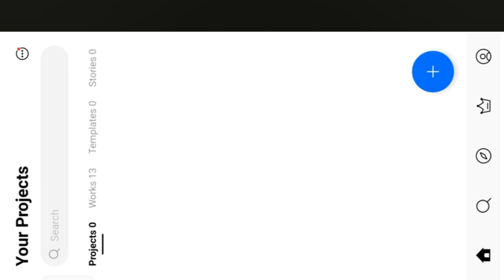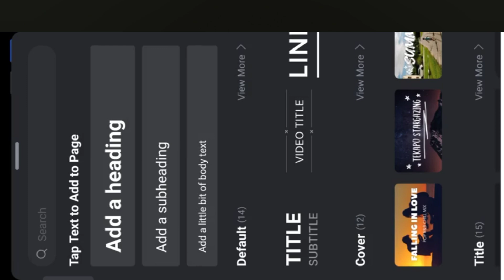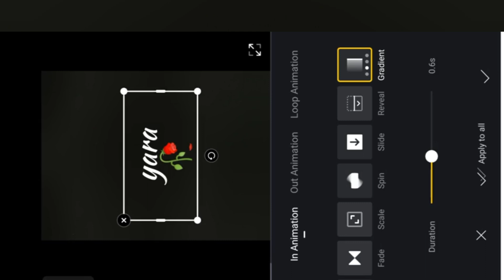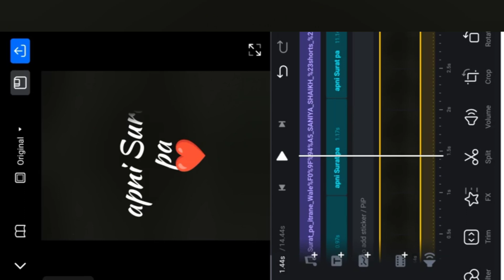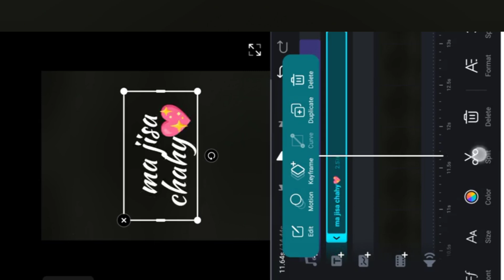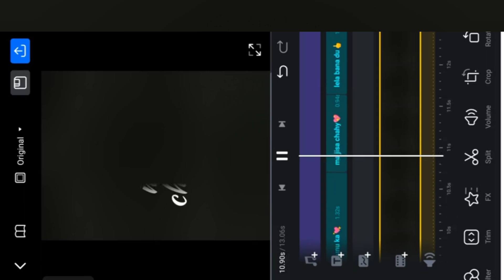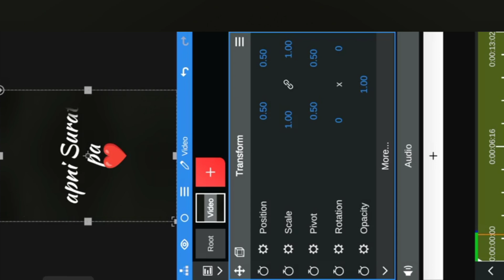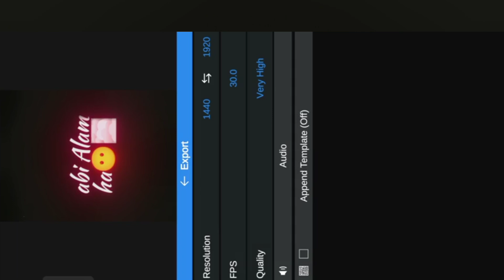how to make black screen lyrics 🤟youtubes editing # lyrics 🤟